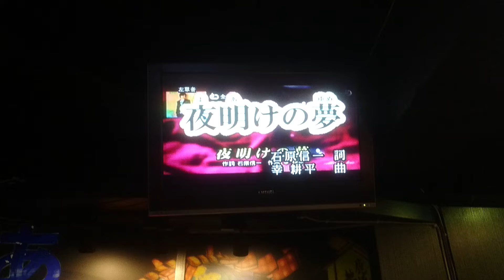許小姐翻唱 夜明けの夢 唄 竹島 宏 [富士櫻卡拉OK]幽靜環境歌聲會友歡唱錄影小站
祝福歌友好友前輩！聖誕佳節快快樂樂！聖誕夜平安喜樂！身體健康歌聲洪亮！天天開開心心高歌歡唱！